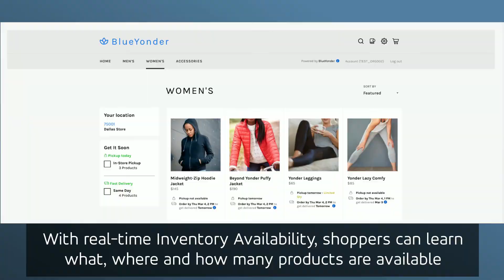Delivering Customer-Centric Experiences with Inventory Availability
Blue Yonder’s Luminate Commerce gives retailers a 360 degree view of inventory across their network allowing them to give consumers information on how, when, and where they’ll have their order.